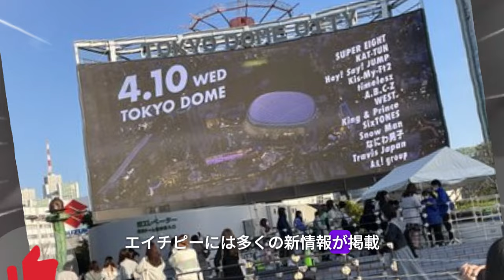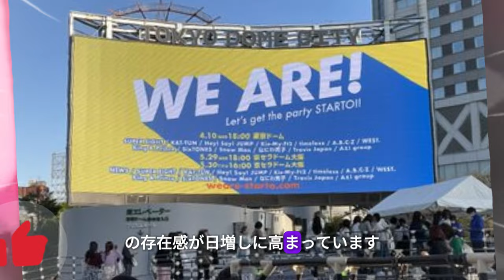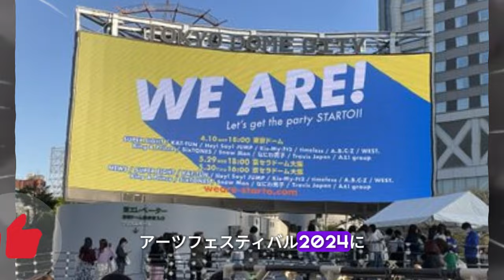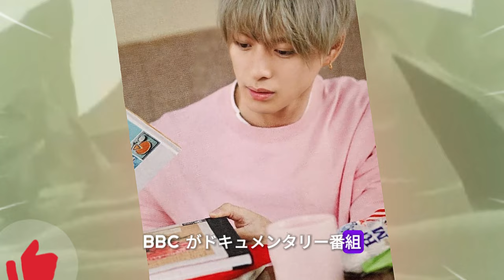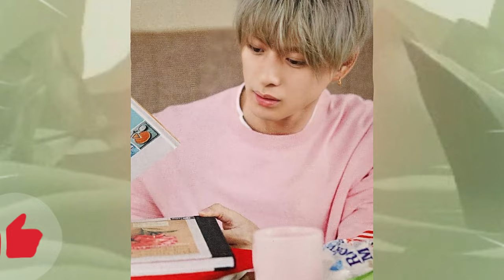【平野紫耀】Number_iのCoachella出演とジャニーズ事務所の闇―STARTO社の挑戦が始まる。旧ジャニーズが消える？STARTO社の勝算とリスク、東京ドームライブで明らかに ?